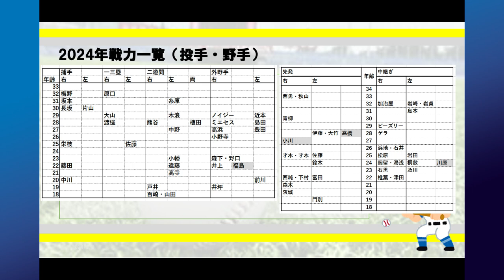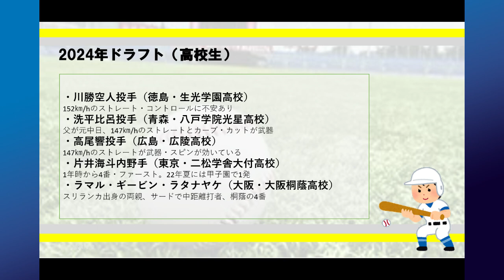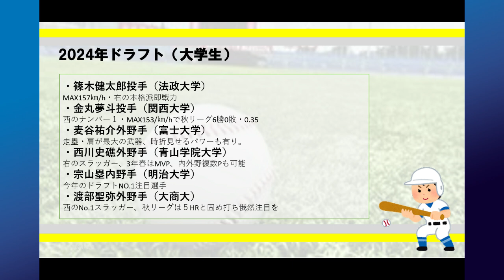阪神タイガース【2024ドラフト】今年のドラフトは誰が中心になる、阪神に必要な選手は誰だ？ドラフトの大局観を探る。